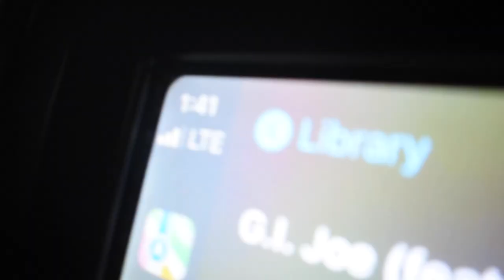WAKANDA FOREVER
The whole house came to the mutual agreement that the new Black Panther: Wakanda Forever is a 7.5/10. Unfortunately, we couldn't have the Black Panther we all love and know, but ya'll give Shuri some props now! You can't go wrong seeing this movie! It guarantees to hit you straight in between your feelings baby, don't say I didn't warn you now! Keep being you! Man, I'll see your a$$ @ work!

I love you for watching that & hopefully I made your day a little better.

I am Antonio Cassagnol Jr. & if it wasn't for the Black Panther, how would I know about Nakia??

We dream for everything I want anything and everything, anything that concerns the betterment of my family, the betterment of my friends, the betterment of the world, betterment of insanity! Love.